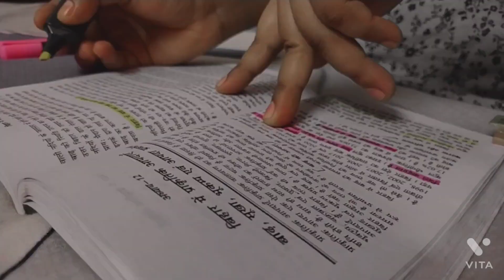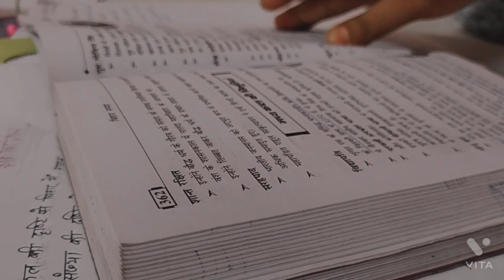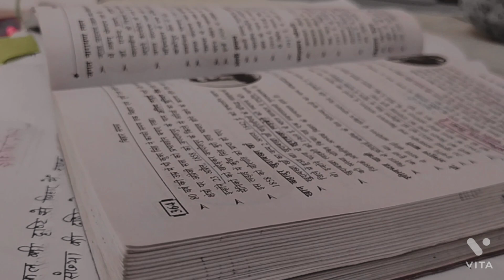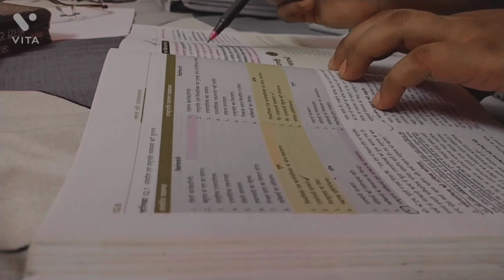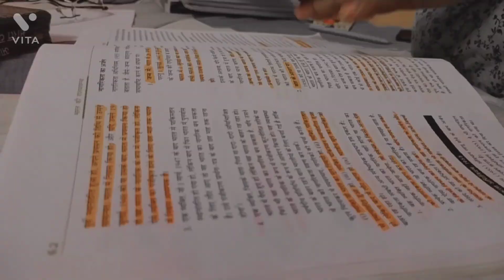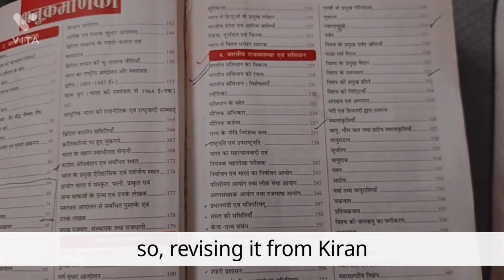My ongoing preparation for 66th BPSC Interview 🤒🤒